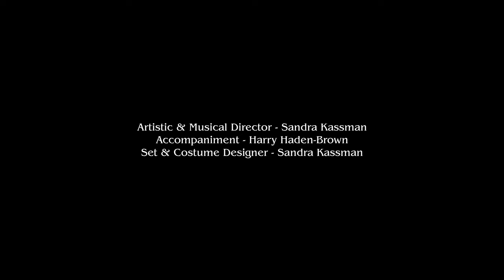Ophelia: Madness (in blue)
Shakespeare's iconic drama, seen through the eyes of its overlooked heroine. In this dream play, we meet Ophelia again - this time on her terms. A modern jazz opera with original English text that challenges and inspires. Maestro Sergei Dreznin has given the protagonist a unique and personal voice that allows for a new interpretation of a largely unexplored character.

On stage:
Ophelia - Sandra Kassman
Hamlet - Kalle Thunell
Laertes - Nils Byrén
Polonius - Arvid Karlström

Director: Axel Rydén
Text: William Shakespeare
Artistic & Musical Director: Sandra Kassman
Accompaniment: Harry Haden-Brown
Costume Designer: Sandra Kassman
Filmed & edited by: Axel Rydén